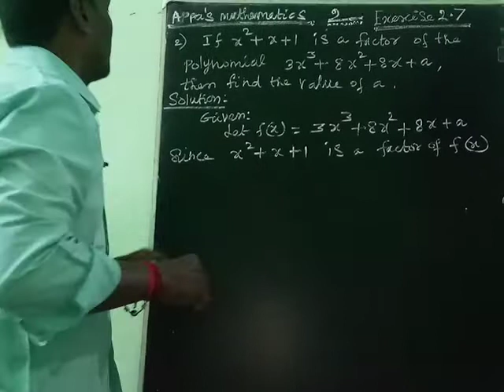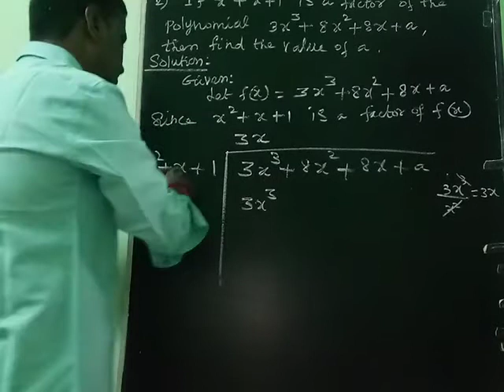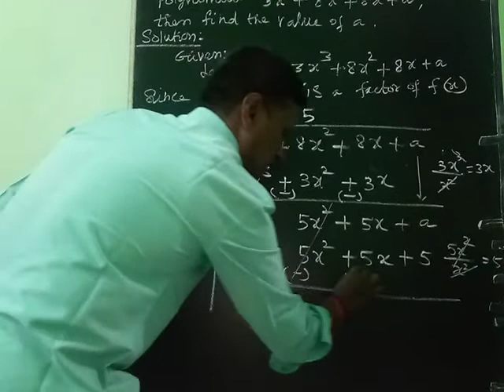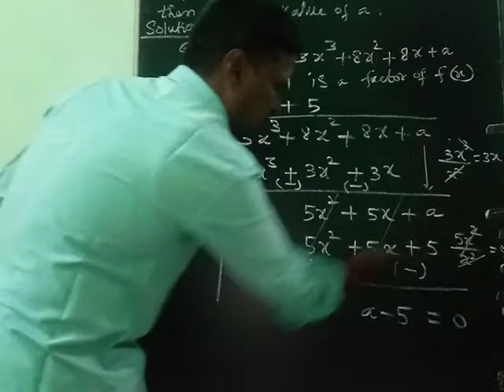BASIC ALGEBRA (EXERCISE 2.7 SECOND SUM)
11th General Maths